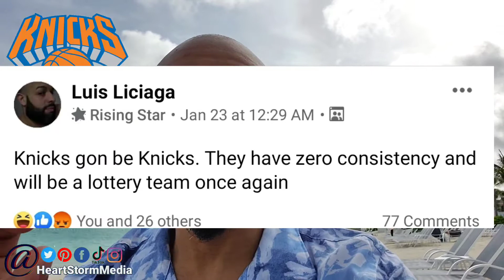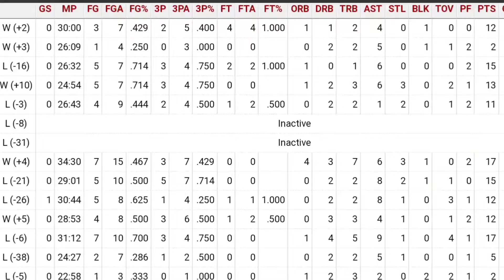Immanuel Quickly Drops 31 On Portland But Knicks still Lose.. Why? And Haliburton Is Salty 🤣😂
Knicks have the #1 Defense in the NBA and Their Rookie PG Immanuel Quickly just dropped 31 points on Portland Yet they've just lost 2 games straight! Why?

Is it time for Quick to Start
Get Kevin Knox More Minutes
Should Mitch Be shooting 3s
What's the Answer
and should we have drafted Tyrese Haliburton Over Obi?🤔

Cop Your Ducktails Tee

SPECIAL THANKS TO THE NBA

Come For The Info, Stay For The Laughs...